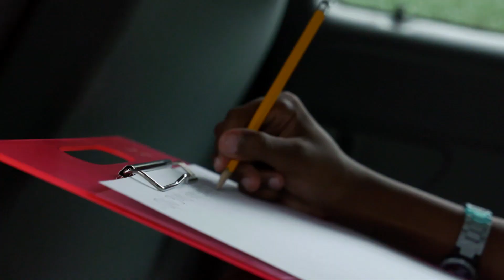Lurie Children's Stories of Hope: Spina Bifida Doesn't Slow Aaron Down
Take a trip with rising middle school student and spina bifida patient, Aaron, as he goes to a special needs camp, makes friends, and even goes water skiing - despite his braces and crutches. His family has relied on the support of the doctors and staff at Ann & Robert H. Lurie Children's Hospital of Chicago to help make Aaron the man he is today.

Help Make Chicago the Healthiest Place in the Nation for Kids!